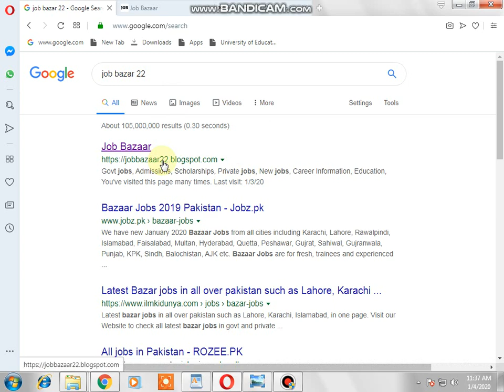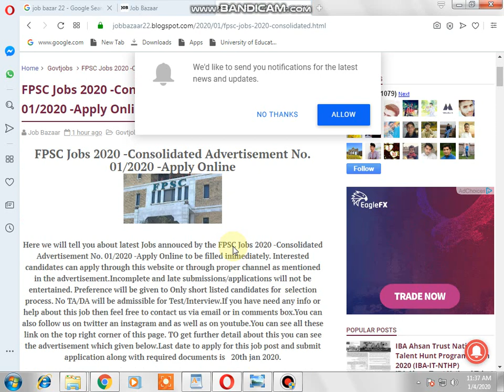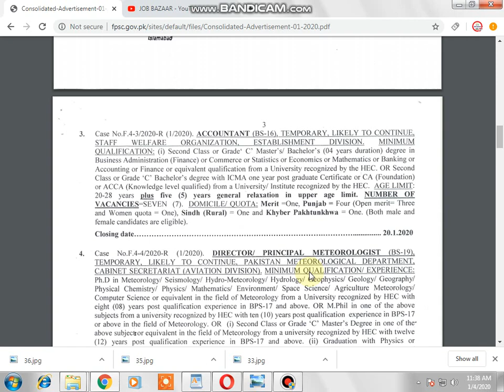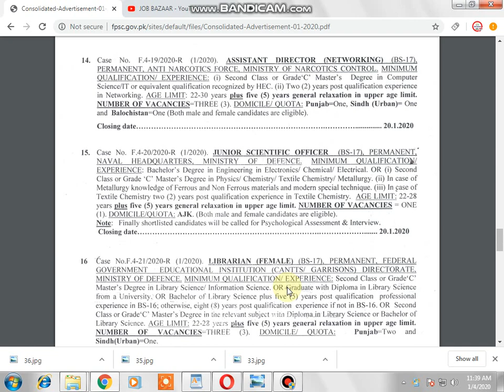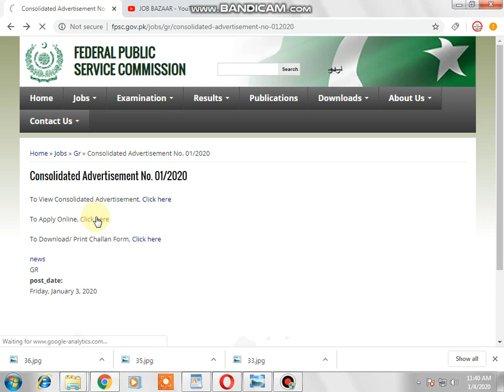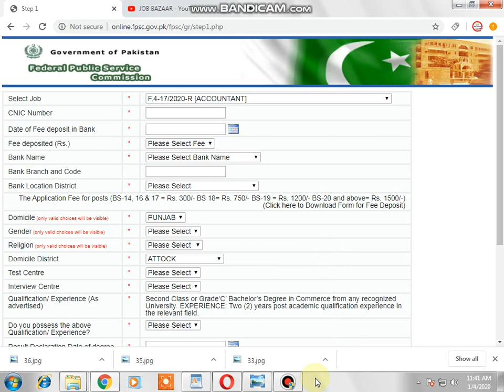FPSC Jobs 2020 -Advertisement No. 01/2020 -Apply Online